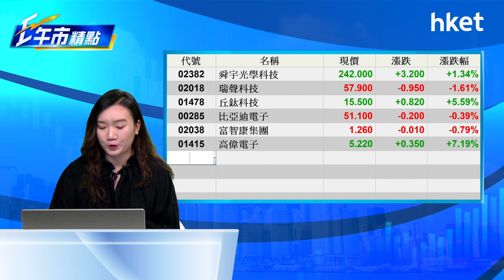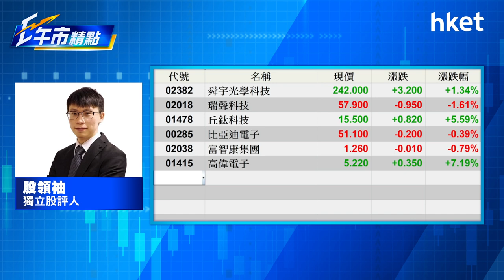【ET午市精點】（精華）蘋果生態圈有炒作 邊隻股票最受惠？